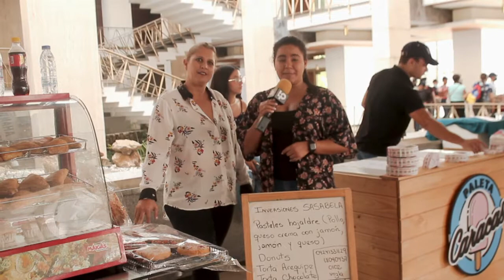Avance Exclusivo - Inversiones Sasabela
Avance Exclusivo son "Buenas Noticias para Compartir".

Un espacio original de IP Televisión Digital, el cual realiza coberturas de los eventos más novedosos, lanzamientos, productos, campañas y servicios. Conoce todo lo que traen las mejores marcas  nacionales e internacionales de la mano de sus expertos.

Conoce más de IP Media Group (Televisión, Radio, Producciones Audiovisuales y Fotográficas, Agencia de Medios Internacional, Blog de Noticias y Prensa) visitando la web oficial

Somos IP "Imaginación más Pasión"